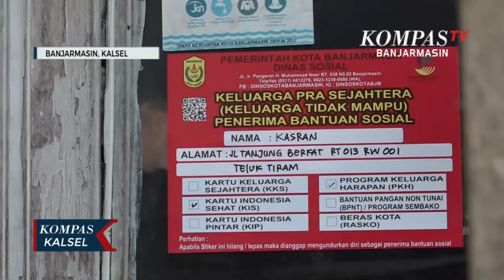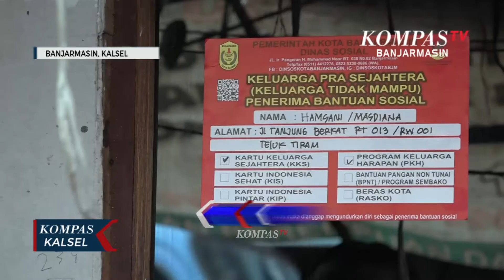Rumah Warga Kurang Mampu di Banjarmasin Dipasangi Stiker, Ini Tujuan Dinas Sosial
BANJARMASIN, KOMPAS.TV - Dinas sosial kota banjarmasin mulai menerapkan stiker khusus bagi warga kurang mampu yang mendapatkan hak menerima bantuan dari pemerintah.

Menandai resminya penerapan stiker keluarga pra sejahtera, Wali Kota Banjarmasin, Ibnu Sina melakukan penempelan stiker tersebut ke sejumlah rumah warga kurang mampu di kelurahan teluk tiram banjarmasin, senin siang (2/3/2020) yang menjadi simbol mulai berlakunya stiker tersebut.

Stiker yang diterbitkan dinas sosial kota banjarmasin ini ditujukan untuk memastikan warga kurang mampu mengetahui haknya memperoleh bantuan dan pemerintah dapat memastikan bantuan yang harus disalurkan kepada warga.

Kepala Dinas Sosial Kota Banjarmasin, Iwan Ristianto menjelaskan, tujuan diberlakukannnya stiker ini adalah agar warga mengetahui bahwa pemilik rumah merupakan warga yang berhak menerima bantuan sosial pemerintah.

\"Jadi jangan sampai lagi ada dikira warga miskin tidak menerima bantuan. mungkin saja ada, laporkan ke dinas sosial jika dianggap layak, akan diverifikasi\", terang Iwan.

\"sebaliknya jika dirasa tidak layak silakan laporkan ke Dinas Sosial, untuk diverifikasi ulang\", Tambahnya.

Dalam stiker tersebut terdapat keterangan jenis bantuan sosial yang diterima warga yaitu kartu keluarga sejahtera (KKS), kartu indonesia sehat (KIS),kartu indonesia pintar (KIP), program keluarga harapan (PKH), Bantuan Pangan Non-Tunai (BNPT) dan beras kota (Raskot).

Bantuan yang berhak diterima warga penghuni rumah akan ditandai ceklis atau contreng. Sebab tidak semua warga menerima semua bantuan tersebut.

Contoh kasus jika dalam keluarga tidak ada pelajar atau anak sekolah, tentunya pemilik rumah tidak berhak menerima Kartu Indonesia Pintar.

Wali Kota Banjarmasin, Ibnu Sina berharap dengan ini bantuan dapat tepat sasaran dengan adanya upaya verifikasi dan validasi.

Selain itu Ibnu sina Juga Berharap adanya keberlanjutan, kontinuitas sehingga data yang diperoleh dapat menjadi data base dalam sistem data terpadu.

\"Data ini bisa dimanfaatkan nantinya bukan hanya dibidang sosial, mungkin juga kesehatan, layanan kesehatan bagi warga kurang mampu\", Ucap Ibnu Sina.

Sebanyak sekitar 21.000 stiker akan dipasang di seluruh banjarmasin sesuai dengan jumlah warga miskin yang terdata hingga desember lalu di kota Banjarmasin.

Dinas Sosial juga memperingatkan agar stiker tidak dicabut, karena hal tersebut dapat dinyatakan sebagai pengunduran diri dari warga penerima bantuan yang bersangkutan.